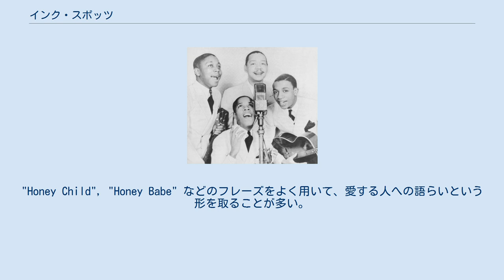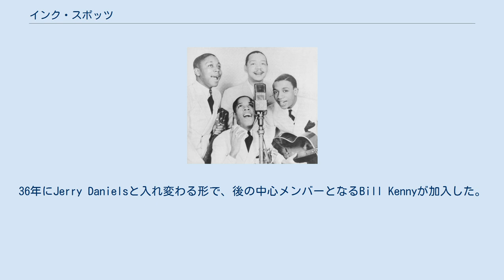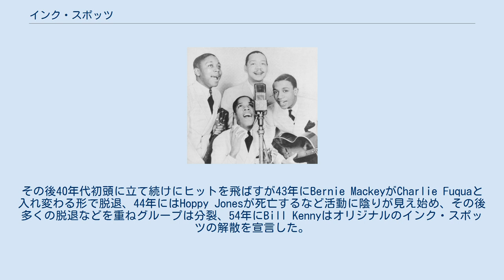インク・スポッツ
ジ・インク・スポッツ（The Ink Spots）はアメリカ合衆国のヴォーカル・グループで1930～1940年代に人気があった。
 彼らの音楽はリズムアンドブルース、ロックンロール、ドゥーワップの先駆けになった。
リード・シンガーBill Kennyが持ち込んだバラード・スタイルで人種を問わず愛された。
1954年解散。
1989年にロックの殿堂の、ロックへの影響源となったアーティストたちに送られるアーリー・インフルエンス部門で受賞を果たした。
インク・スポッツの歌は4弦ギターで始まりI - idim - ii7 - V7のコード進行で進み、テナーのBill Kennyの歌、そして語りへと引き継ぐ場合が多い。
"Honey Child", "Honey Babe" などのフレーズをよく用いて、愛する人への語らいという形を取ることが多い。
 代表曲は1939年のデビュー・シングル "If I Didn't Care"。
 1930年代初頭にインディアナポリスで結成、当時のメンバーはOrville "Hoppy" Jones、Ivory "Deek" Watson、Jerry Daniels、Charlie Fuquaの四人。
35年にビクター・レコードより初のレコードをリリースする。
36年にJerry Danielsと入れ変わる形で、後の中心メンバーとなるBill Kennyが加入した。
 39年リリースの "If I Didn't Care" で1900万枚もの大ヒットを記録する。
その後40年代初頭に立て続けにヒットを飛ばすが43年にBernie MackeyがCharlie Fuquaと入れ変わる形で脱退、44年にはHoppy Jonesが死亡するなど活動に陰りが見え始め、その後多くの脱退などを重ねグループは分裂、54年にBill Kennyはオリジナルのインク・スポッツの解散を宣言した。
この騒動に前後する形で数多くの、オリジナルのインク・スポッツに関わってすらいないようなグループがインク・スポッツを名乗り活動を開始。
現在までにインク・スポッツを名乗るグループは100以上存在していたと言われる。
 解散から半世紀以上が経つインク・スポッツだが未だ影響は大きく、多くのメディアにて楽曲が使用されている。